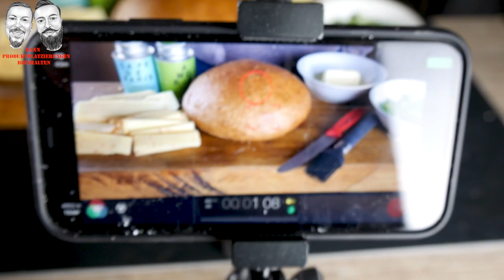Zupfbrot aus dem Dutch Oven - M&G-BBQ - Folge 176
Zupfbrot kennst Du sicherlich. Aber hast Du schon einmal Zupfbrot aus dem Dutch Oven gemacht? Das geht ganz leicht. Wie wir unser Zupfbrot aus dem Dutch Oven machen, das zeigen wir Dir heute in diesem Video. Für unser Zupfbrot nehmen wir richtig guten Raclette Käse, außerdem darf Butter auf unserem Zupfbrot nicht fehlen. Also ran an den Dutch Oven und mach Dir ein leckeres Zupfbrot.

Wenn Du das ganze Rezept nochmal nachlesen möchtest, dann kannst Du dies hier tun

In diesem Sinne: Machs mit, machs nach, machs besser!

Unsere Grills und Zubehör:
Holzkohle Smoker
Manuel's Gasgrill
Gordon's Gasgrill
unser Holzkohlegrill

Unser Dutch Oven
Unsere Messer

Aktuelles Film Setup:
Unsere Kamera

Wunsch-Setup:
RodeLink Filmmaker Kit
Canon 750D
Canon 80D

Für geile Männer von Welt:
Bartöl Apothecary87
Reuzel Pomade
Schmiere Pomade
Dapper Dan Men's Pomade
Reuzel Grooming Tonic